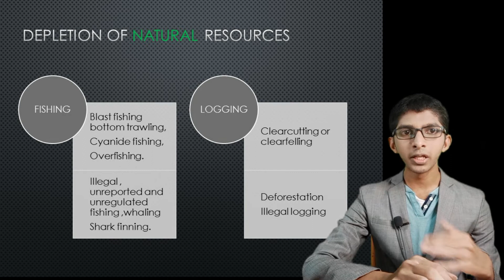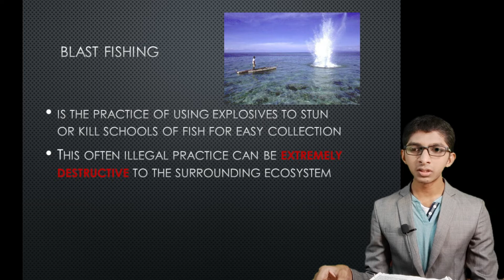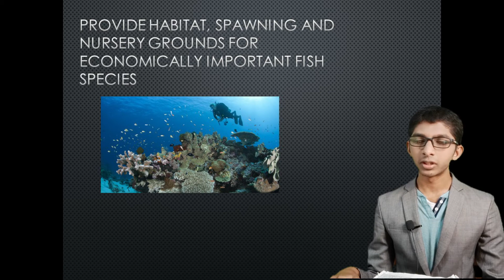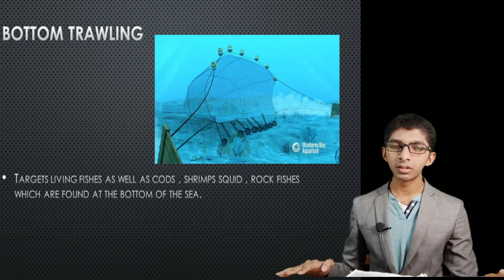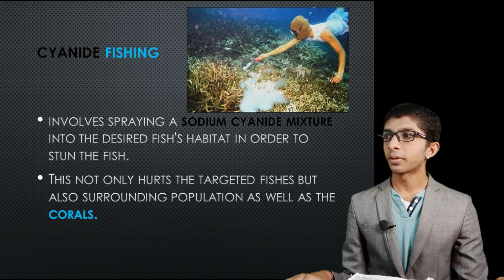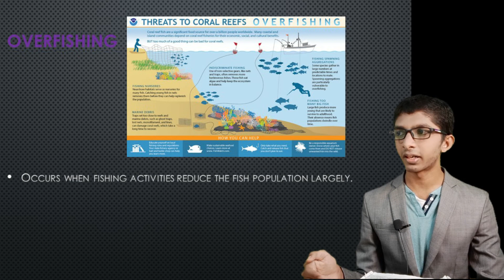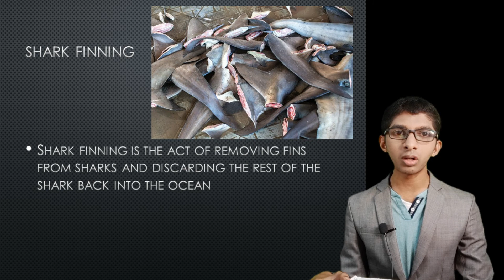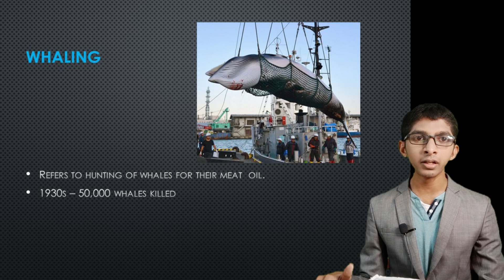IAS, IPS, IFS, IRS നിങ്ങൾക്കും ആകാം*Civil Service *Class 18*Environment and Ecology Part 4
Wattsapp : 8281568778